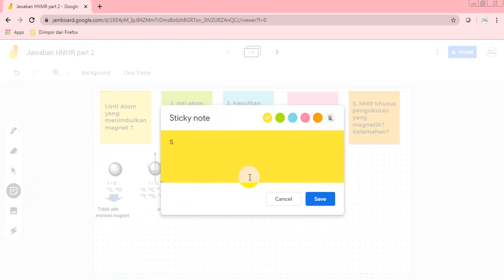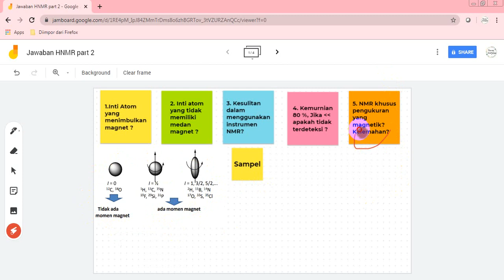Diskusi MK ESSO | Instrumen H-NMR part 2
Materi ini diberikan pada MK Elusidasi Struktur Senyawa Organik (ESSO), sub bab Instrumen H-NMR. Mahasiswa memberikan pertanyaan terkait sumber belajar yang telah diberikan.

Screen Recording
-Faststone

Media ajar
-Jamboard versi web